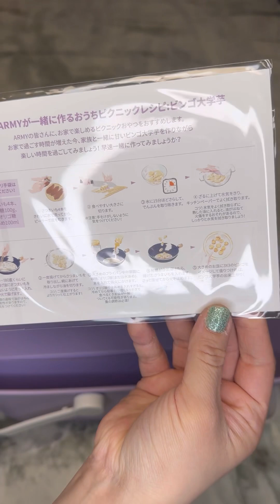Unboxing BTS Merch Box #2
In this video, we are unboxing BTS merch box #2 with the help of @enzovlogs1620  and @matteo-SB as a special guest camera man! Hope you enjoy!

Musician: Xuxiao